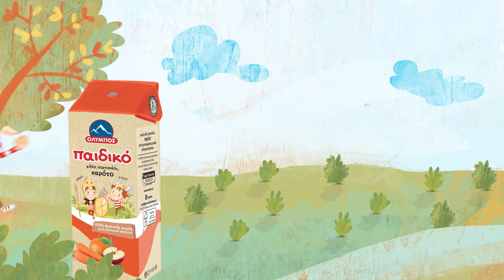ΟΛΥΜΠΟΣ παιδικό φυσικοί χυμοί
Νέοι δροσιστικοί φυσικοί χυμοί καρότο και ροδάκινο από ελληνικά φρούτα, σε πρακτική ατομική συσκευασία με καλαμάκι. Υγιεινή και θρεπτική διατροφή για μικρούς θεούς.